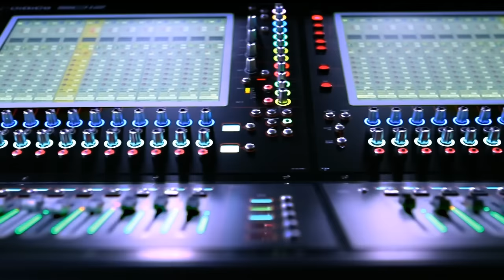DiGiCo SD12 Australia Launch (2017)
Worldwide launch of the DiGiCo SD12 at Group Technologies Headquarters in Melbourne, Australia on January 19th, 2017.